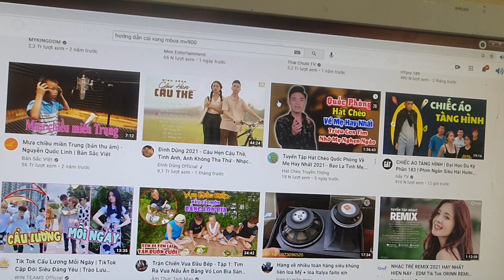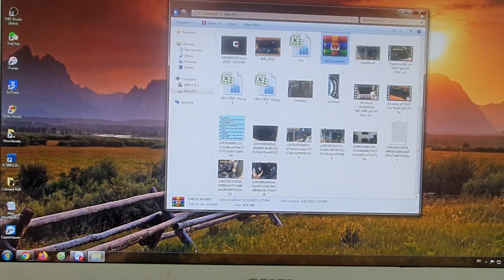Hướng dẫn cài đặt vang Mbox MV900